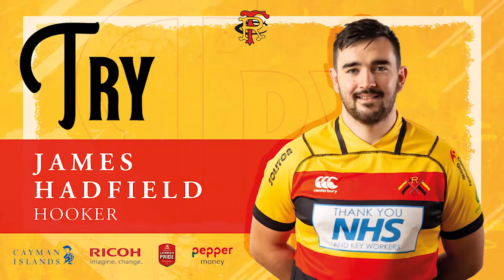MATCH HIGHLIGHTS: RICHMOND VS AMPTHILL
The full match highlights from Richmond's thrilling 36-38 defeat to Ampthill.